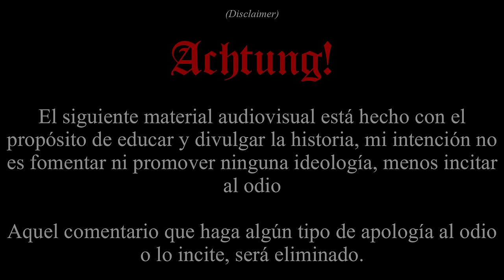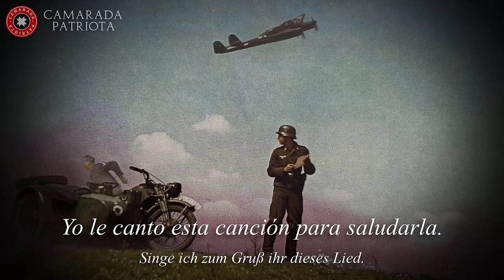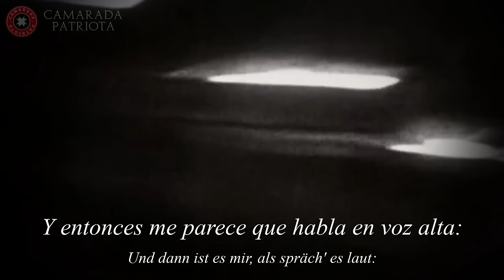Erika - Marcha Alemana [Letra en Español]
Me reservo el derecho de eliminar cualquier tipo de comentario que incite al odio.

Reseña Histórica:
«Erika», en especial conocida por su primera estrofa «Auf der Heide blüht ein kleines Blümelein» ('En el brezal florece una pequeña florecita'), es una canción alemana escrita y compuesta en el año 1939 por Herms Niel.​

Se trata de una marcha militar alemana popularizada por las tropas de la Wehrmacht durante la Segunda Guerra Mundial.

Esta canción fue una de las preferidas por la infantería alemana de la Segunda Guerra Mundial. El romántico texto de la letra hacía que los soldados se sintieran alejados de la crudeza de la guerra, mientras que la melodía se acompasaba perfectamente con el enérgico paso de marcha de la tropa mientras la cantaban.

La letra y la melodía fueron escritas por Herms Niel en una fecha imprecisa durante la década de 1930. Fue publicada por primera vez en 1938 por la editorial Louis Oertel en Großburgwedel.

En el norte de Alemania existen zonas con tierras pobres, no aptas para el cultivo que reciben la denominación de Heide. En estas tierras crecen brezales, destacando entre ellos los del género Erica. Son estos campos de brezos los que sirvieron de inspiración a Niel para realizar su canción, ya que siendo tan poco productivos, fueron utilizados desde lejanos tiempos como campos de maniobras por los ejércitos alemanes.

Tags (Ignorar):
WW2-WW3-Rusia-Alemania-Nazis-Nazismo-Nacionalismo-Hitler-SiegHeil-Viktoria-Victoria-Chile-EjércitoDeChile-Ejército-EjercitodeChile-FFAA-DesfileMilitar-SegundaGuerraMundial-GuerraMundial-Ucrania-Putin-Zelensky-Biden-Europa-UnionEuropea-FrenteOriental-Moscu-Berlin-NSDAP-SS-SSMarschiert-MarschiertInFeindesland-AdolfHitler-Sturmabteilung